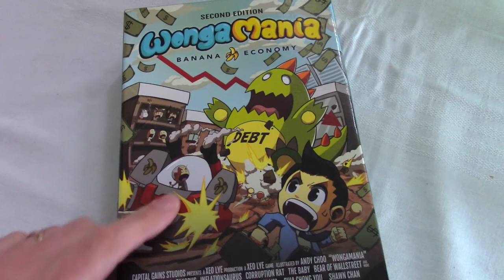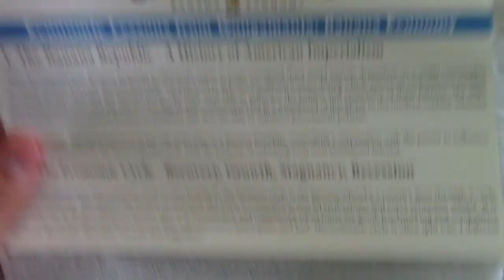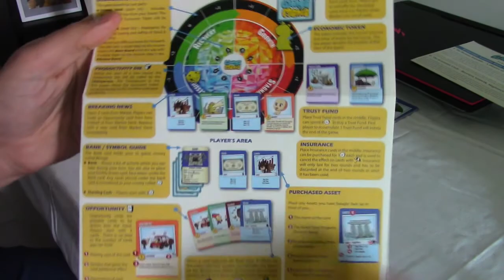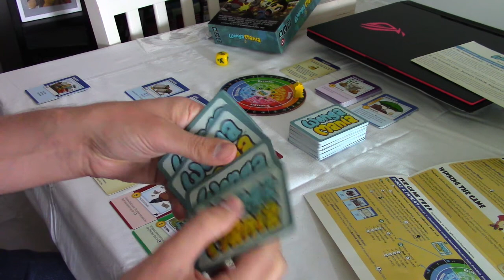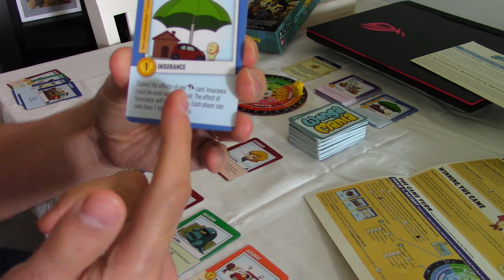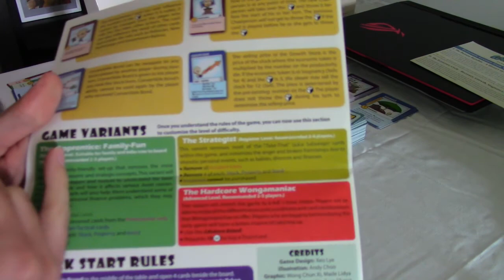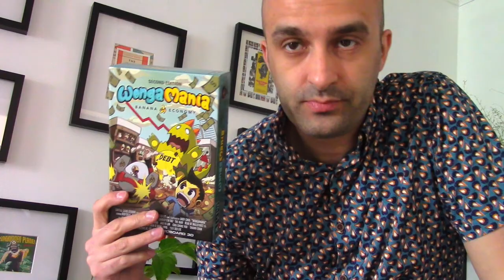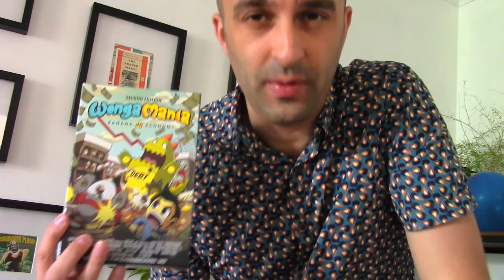GAME CLUB WONGAMANIA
Debtzilla is coming for you! But maybe, if you know the best economic plan or listen to the soundest advice, you could starve off inflation and stagnation and end up with a new improved economy!